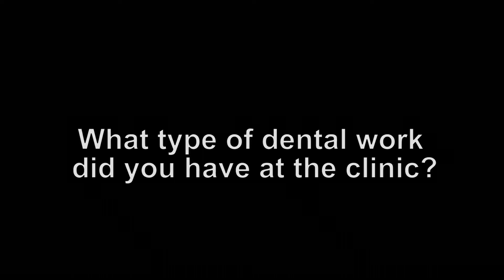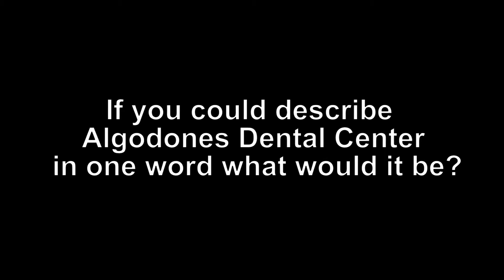Dental Implants in Los Algodones, Mexico: From Missing Teeth to Healthy Smile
Meet Victor, a New Jersey native who transformed his smile with dental implants in Los Algodones, Mexico!

Embark on Victor's dental journey and discover how he achieved a radiant smile while saving substantially compared to US prices.

💰Save ~70% on dental work in Los Algodones, Mexico!

0:00 Introduction
0:10 First impressions on dental work in Los Algodones, Mexico
0:25 Getting dental implants in Los Algodones, Mexico
0:38 Top dentists in Los Algodones, Mexico
0:56 Cost savings on dental implants in Los Algodones, Mexico vs USA
1:04 Dental tourism in Los Algodones, Mexico - the stay & the community
1:13 Describing dental treatment in Algodones

Still wondering why you should choose to get dental implants in Los Algodones, Mexico?

Have questions?